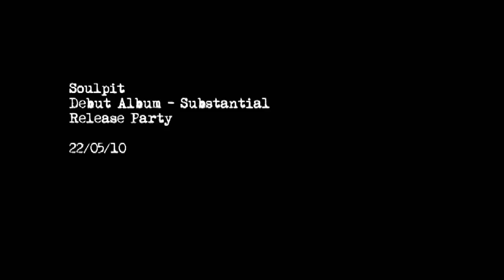Soulpit - Substantial Release Party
Soulpit - Substantial (debut album) Release Party
shot live on 22/05/2010 at ricky's pub

WOM Videos